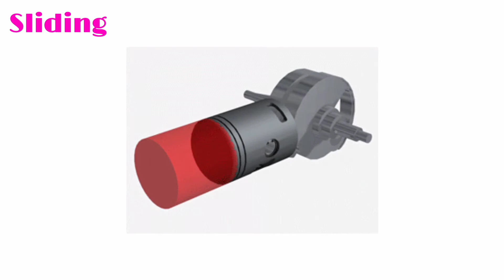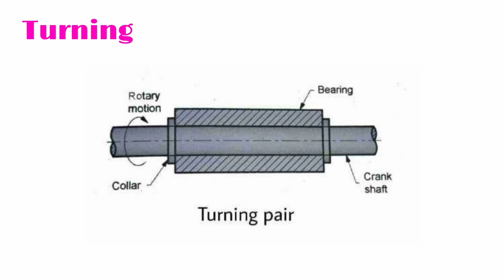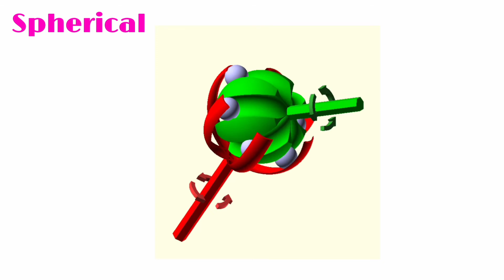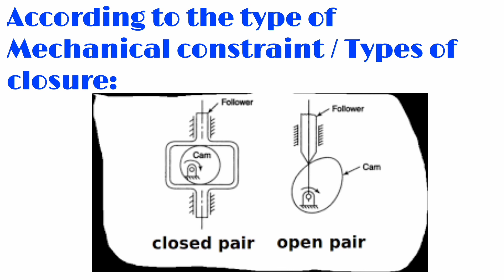Kinematic pair in Tamil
Kinematic pair